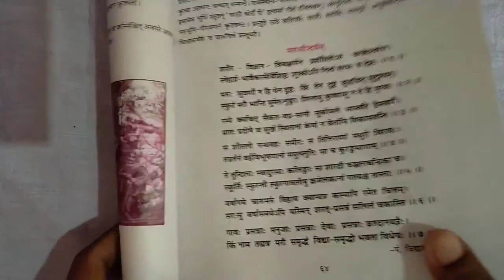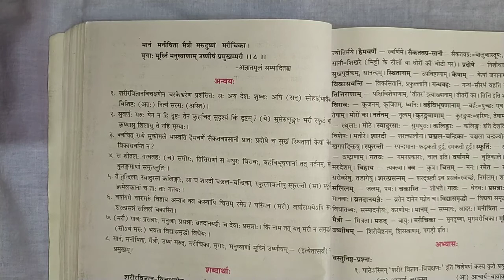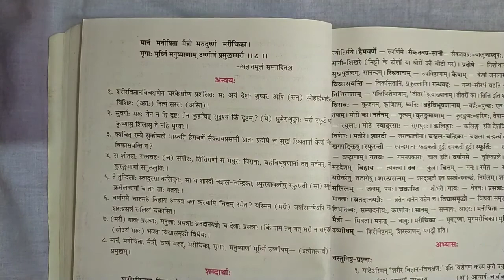संस्कृत स्पन्दना द्वादश पाठ मरूसौन्दर्यम् By Ravi Agrawal Bajrang Studies